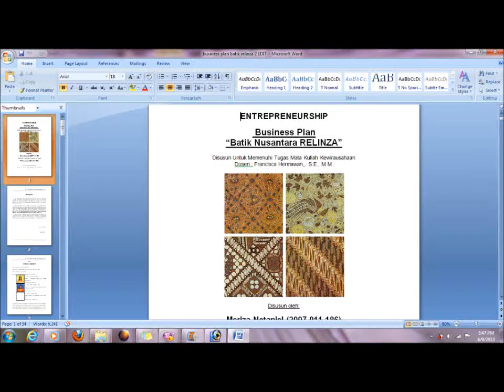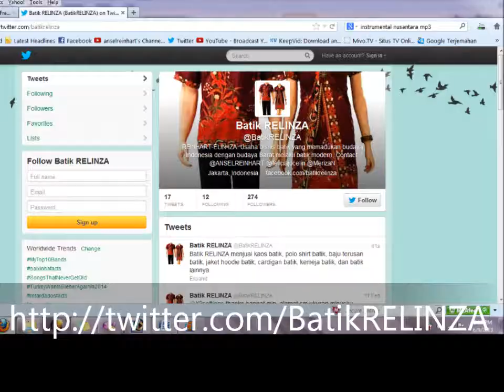Business Plan - Batik RELINZA by REINHART TWINDAMARA, F. JOCELIN, MERIZA .N - Unika Atma Jaya 2013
pkmk
by reinhart, elin, iza.